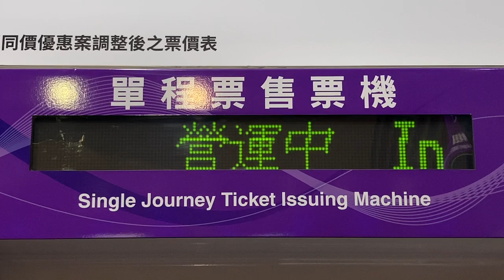桃園機場捷運(MRT) 單程票售票機(片道券券売機) 售卡機(カード販売機) 加值機(チャージ機) LED顯示器(LED電光掲示板) 機場第二航廈站